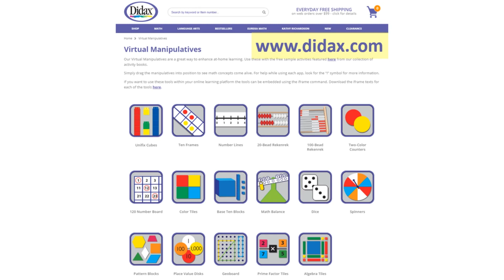Virtual 20 Bead Rekenrek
You can also find all of the Virtual apps and free activities